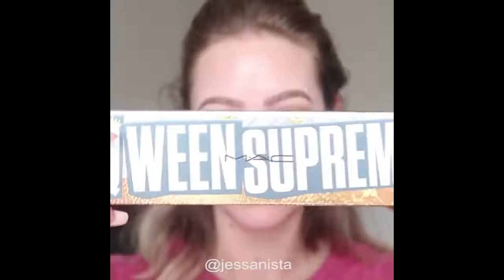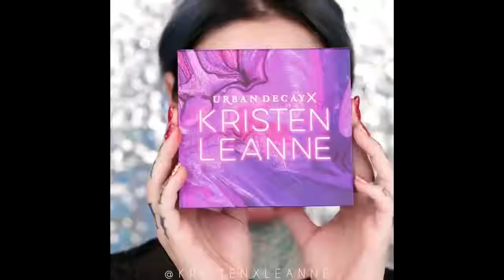Best Makeup Transformations 2018 New Makeup Tutorials Compilation HD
Best Makeup Transformations 2018   New Makeup Tutorials Compilation HD video ini hanya contoh makeup untuk wajah terlihat lebih cantik.